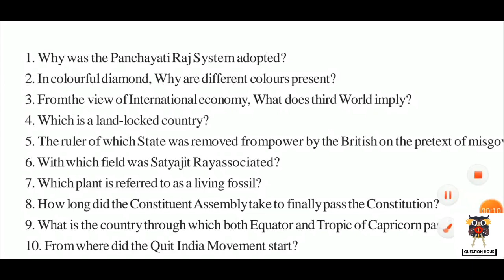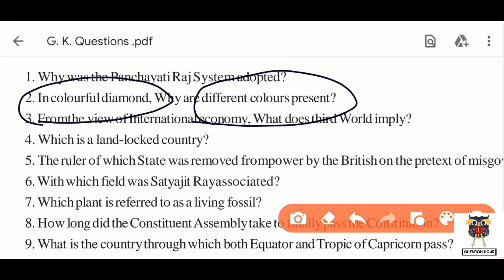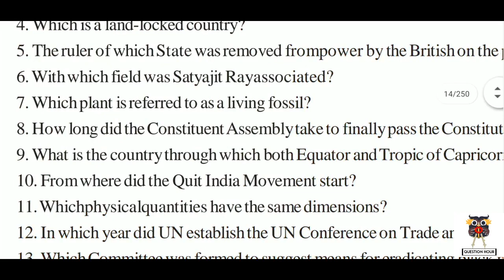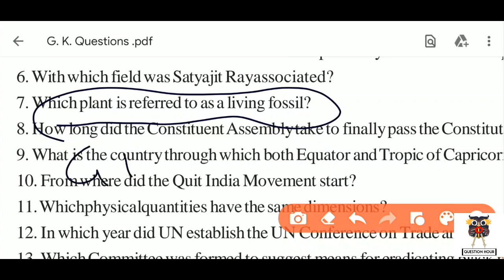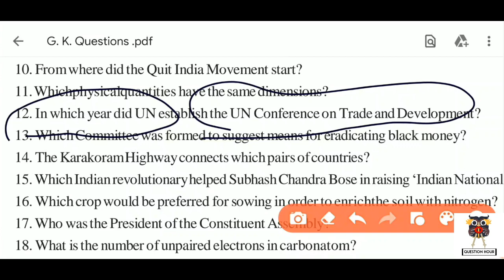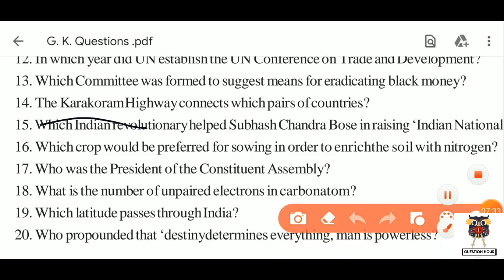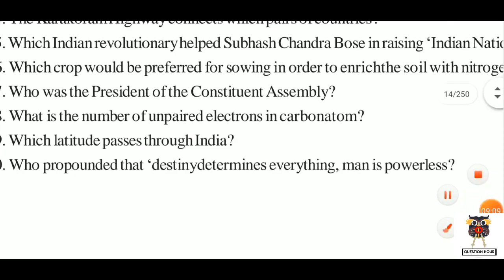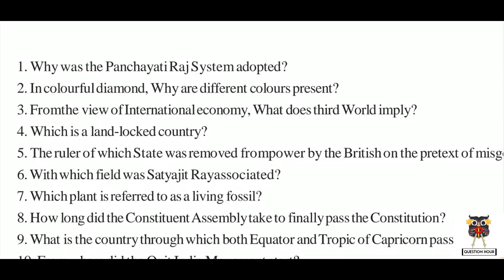5000 General Knowledge Important Questions For SSC Railways RRB NTPC RRC JE GK GS UPSC Part - 14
5000 General Knowledge Important Questions For SSC Railways RRB NTPC RRC JE GK GS UPSC

GK Questions Hindi | सामान्य ज्ञान प्रश्न बैंकिंग, IBPS, SSC, RAS, BPSC, RPSC, UPPSC, MPPSC, HPSC, UKPSC

ctet social science preparation in hindi 2019

ctet social science notes in pdf in hindi
ctet social science notes in pdf in english
ctet social science notes in pdf
ctet social science notes 2019

ctet paper 2 social science ncert

ctet sst notes in hindi 2019